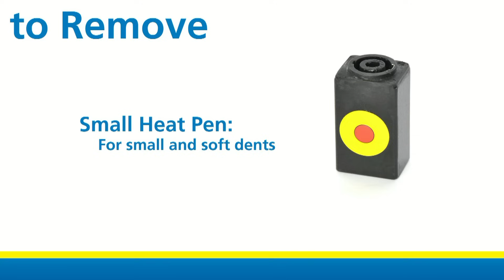HTR PDR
Dent removal with induction heating.  For small and soft dents.
Also see the new unit under "T-Hotbox PDR"